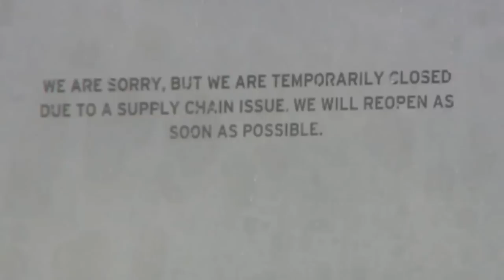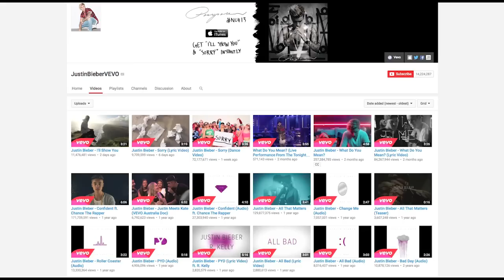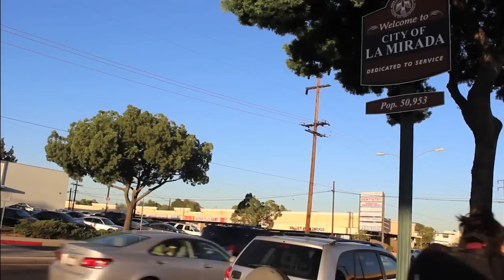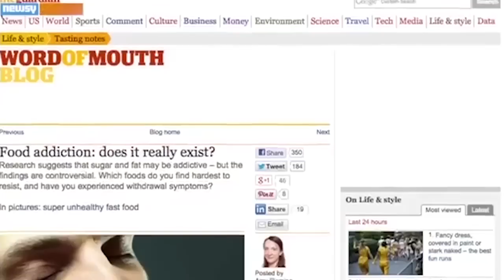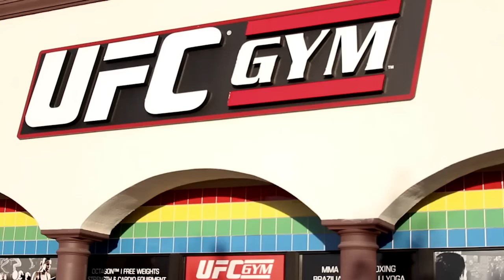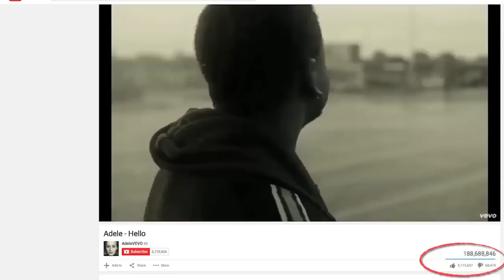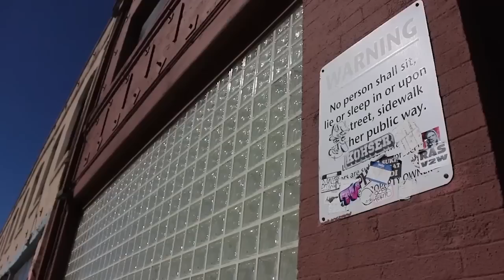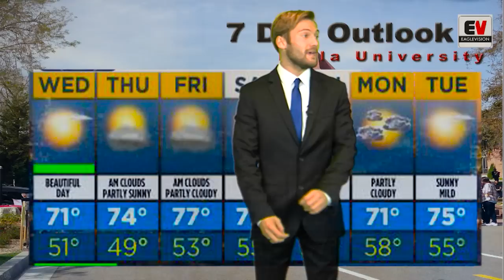EagleVision, Show 7: Gas Prices Drop, Chipotle Health Concerns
Fall 2015 EagleVision with anchors and executive producers Clarke Finney & Keri Casey.

Producers: Candace Guereque, Jennifer Jensen
Directors: Carlos Perez, and Chloe Carlson
Graphics: Tiana Victorino
Business Manager: Daysy Villanueva
Show Editor: David Oh
Reporters: EagleVision Practicum students, Fall 2015